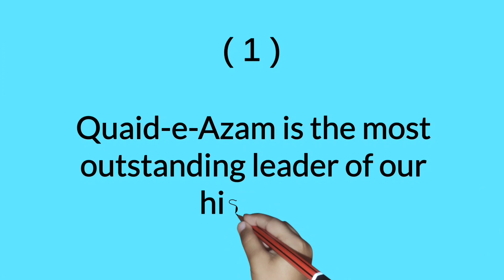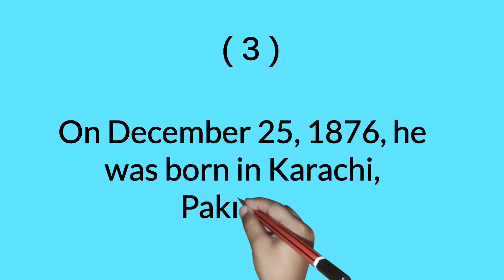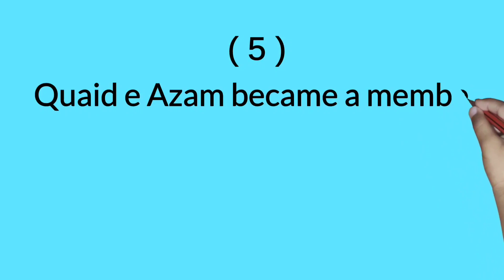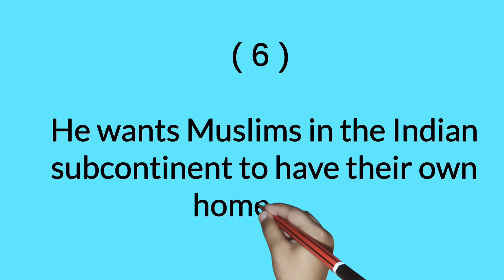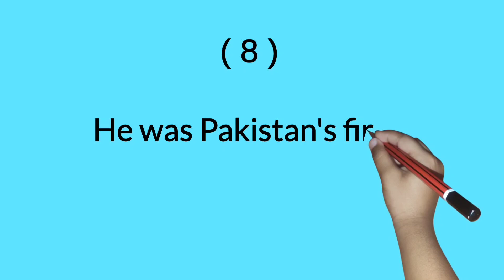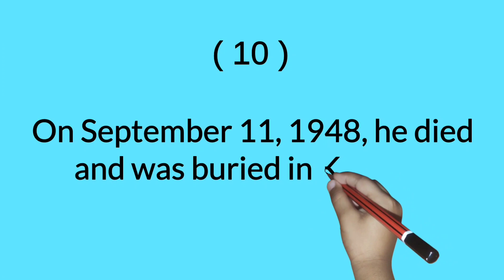Write Essay on Quaid e Azam in English Ten lines | 500 Words Essay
Chair Essay 5 lines Clock
Essay Five lines on Quaid e Azam English
Tages 🔥🔥🔥